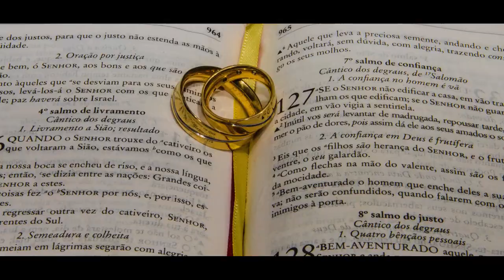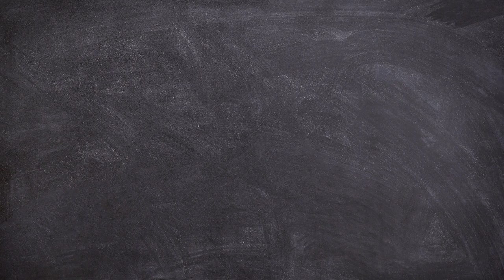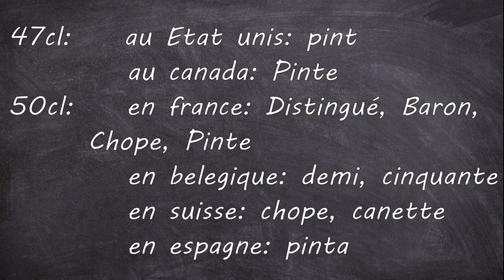Pourquoi sur l'alcool (Bière, champagne, mousse, urine?!.?)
SOMMAIRE:
00:00 : Intro
00:14 : Pourquoi quand on ouvre une bouteille de champagne, on tourne le bouchon sur lui-même ?
01:50 : Pourquoi le champagne mousse t il, quand on le sert (même principe que la bière)?
04:03 : Pourquoi la bière mousse-t-elle ?
05:20 : Pourquoi mouiller le verre de bière avant de le remplir ?
06:17 : Pourquoi les demis font ils 25cl au bar ?
08:42 : Pourquoi boire de la bière donne envie d'uriner ?
10:03 : Fun fact
11:13 : Outro + bonus